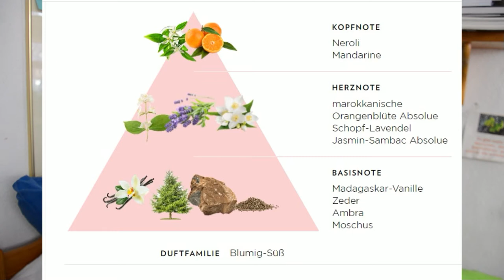Der Duftzwilling zu YSL Libré 177 Larisé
Larise bekommst du hier

WERBUNG
Als Amazon Partner verdiene ich an qualifizierten Käufen
ZERO WASTE